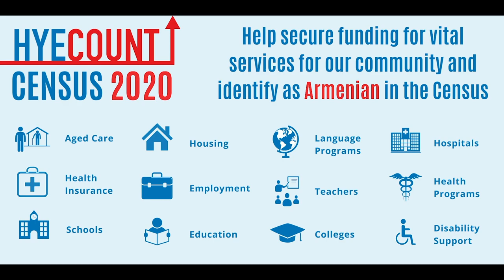Crossroads With Verginie Touloumian